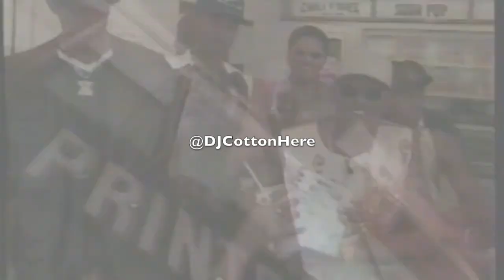Master P's Very First TV Interview (1996) Pt. 2 of 2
In this clip he introduces the No Limit Family (including C-Murder, Silkk, Big Ed, Big V, Big Pokey &Big Boz who were present). He also describes his style, tells what he has upcoming and gives shoutouts.